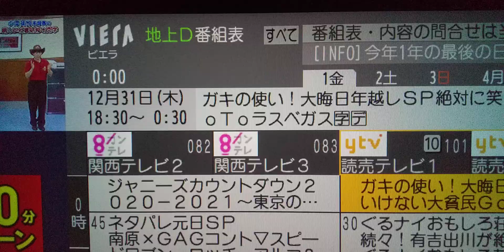2021年になりました